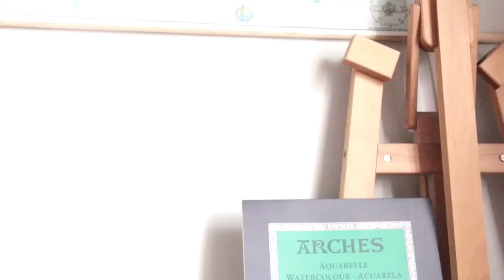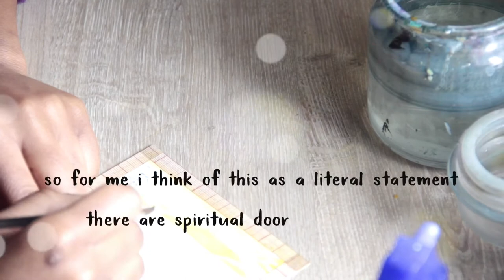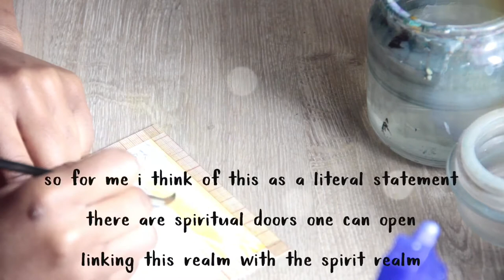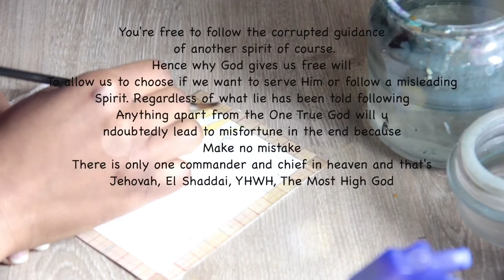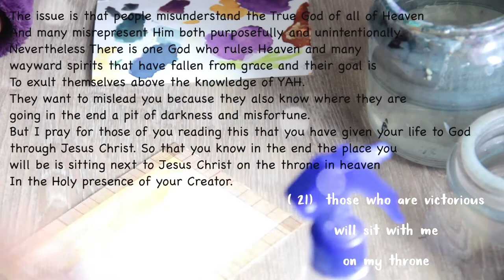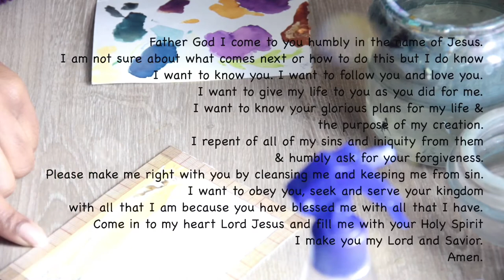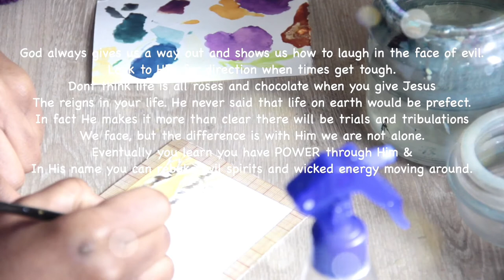STUDIO VLOG Paint With Me | A Bible Story of Doors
Hey I'm Sadé!👋🏾

Things I love:  Jesus, art, books, anime, video games, walks in the woods, forest or jungle.

I’m an artist, designer and digital content creator.
I believe we are all creations of an Almighty God so I choose to follow Him through Jesus Christ. To me our talents and dreams are gifts from Yah so I use mine to inspire working towards the Kingdom & living a peaceful balanced godly life.

This channel is an expression of Yahs impact on my life & is meant to inspire creative growth in all areas of life as well as spiritual & bodily wellness.

I also design handmade jewelry, illustrations, stationary and other treats all of which are available in my online shops.

I'm learning to let myself grow in God by doing the things He created me to do which are things I love & helping others do it too.

You're an awesome human and  I appriciate you. What did you think? Also click the little bell so you know when I upload a new video!

All of the music in my videos are from a variety of wonderfully talented artist that create lovely tunes I'm thankful to use in my videos.
 *Music is not owned by me unless stated otherwise*

- - - FIND ME! - - -

INSTAGRAM my life in a series of aesthetic photos a funny meme here & there, art & poetry: